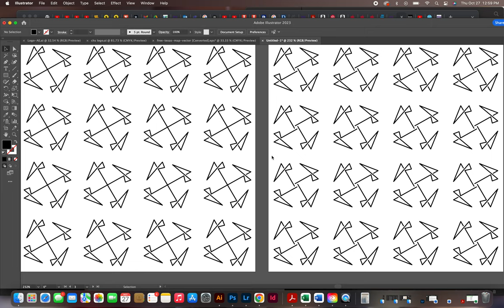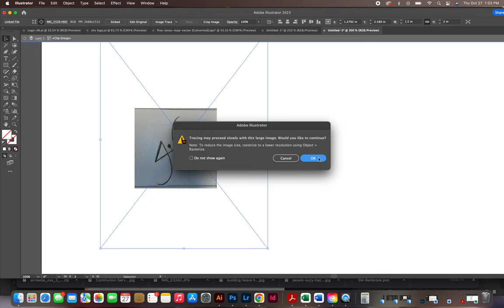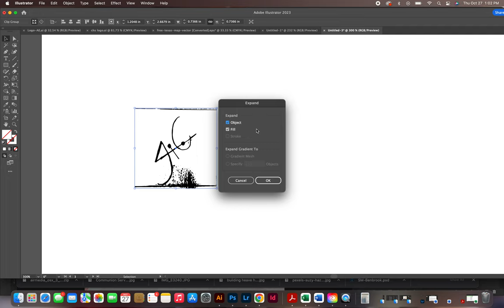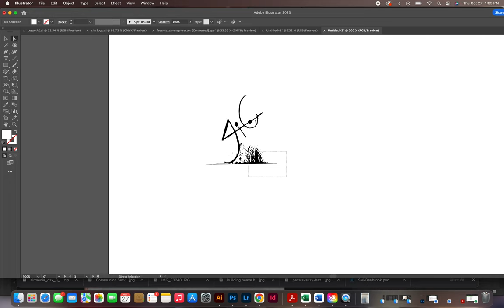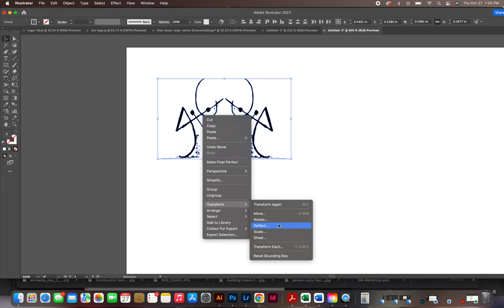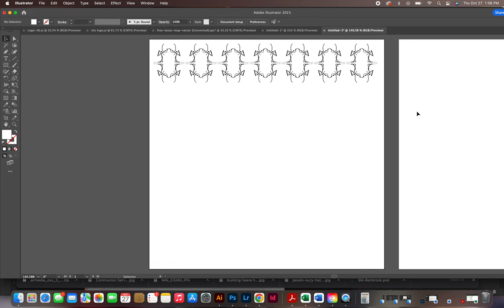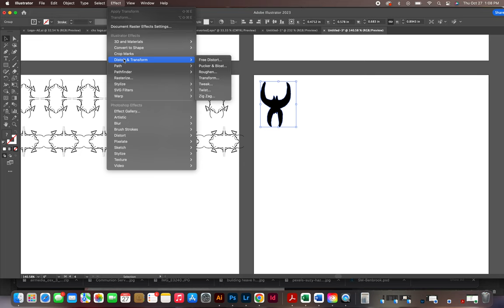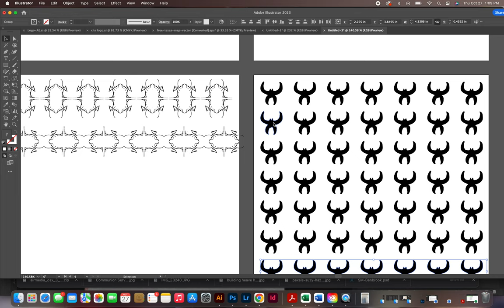ImageTrace Pattern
For TCU 2D design students pattern brainstorming